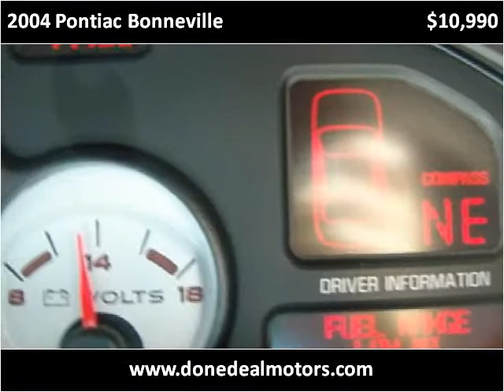2004 Pontiac Bonneville Used Cars Canton MA